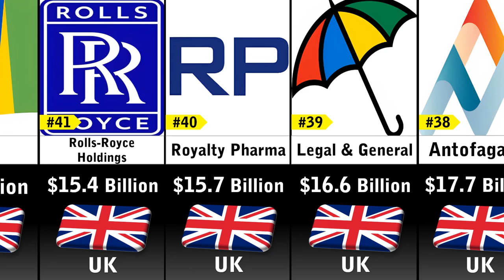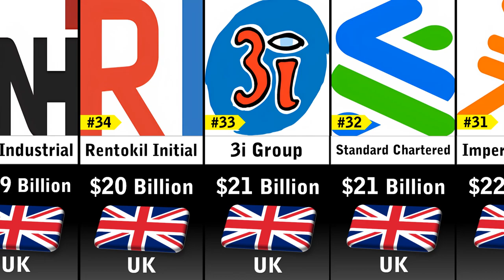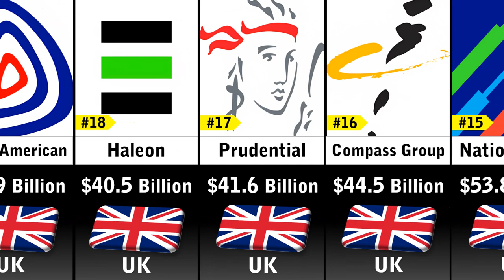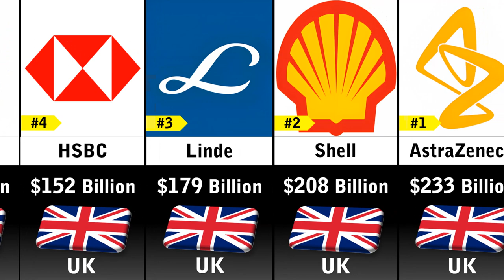Richest Companies In The UK 2023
In this video you'll see a list Richest Companies In The UK 2023